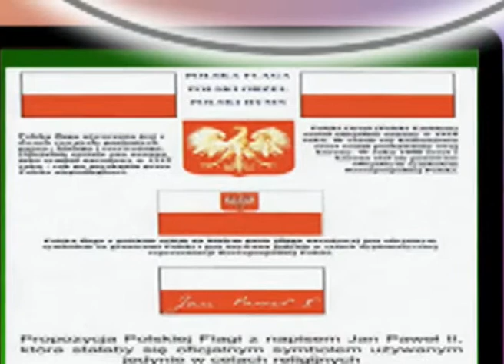Jan Paweł II - KU ŚWIETEJ PAMIĘCI WIELKIEGO RODAKA OJCA ŚWIĘTEGO JANA PAWŁA II. cz 5